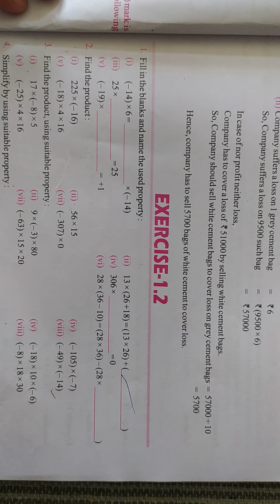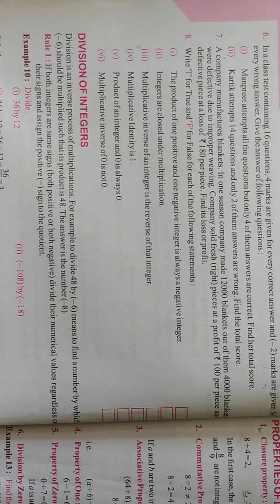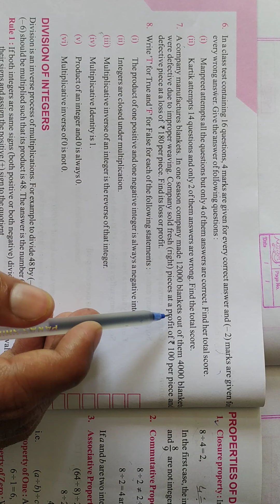CLASS 7 MATHS P7